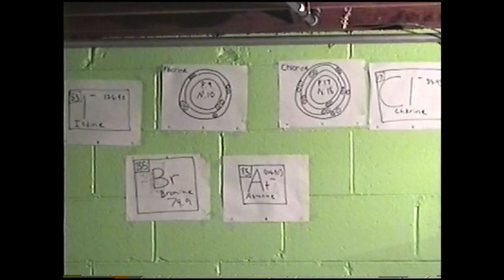Rissa Anderson & Julie Peterson - Music Video for Science class - 9th grade